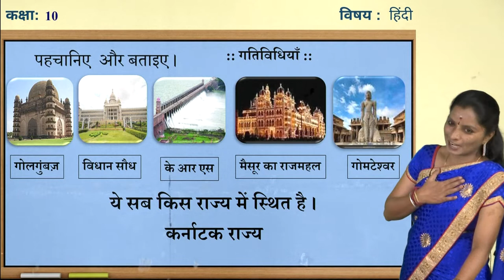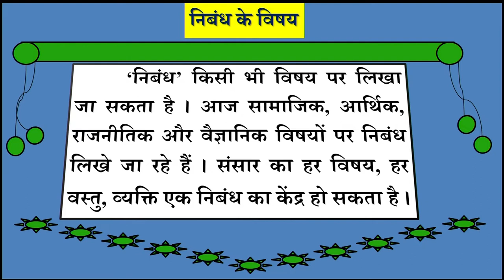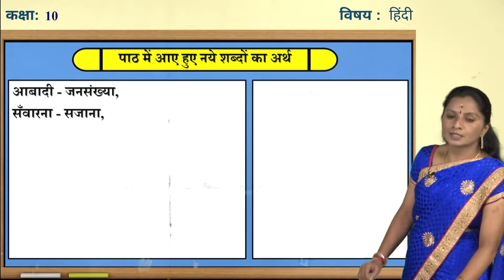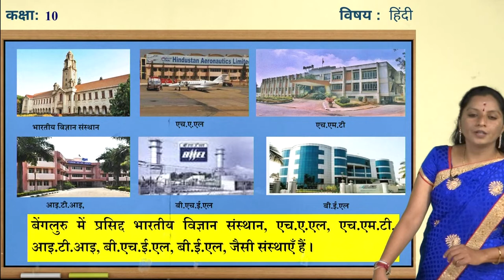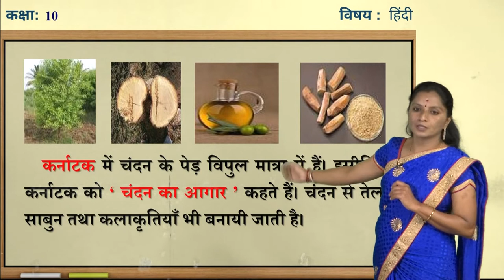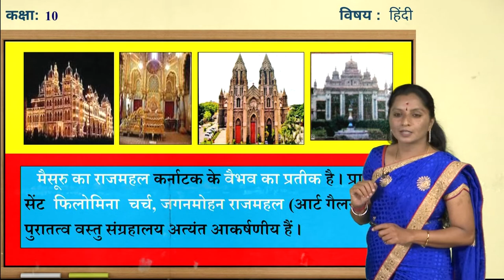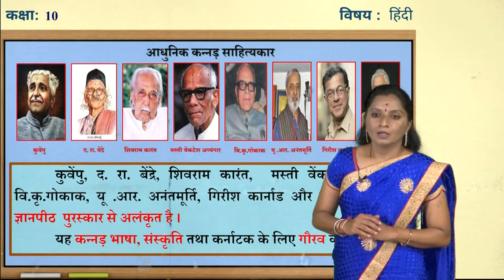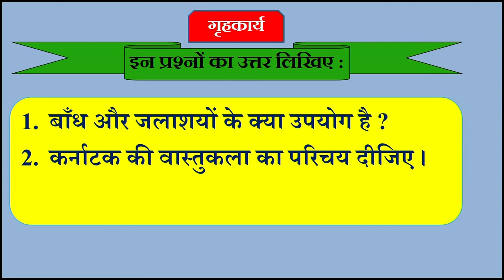Samveda - 10th - Hindi - Karnataka Sampada - Day 78